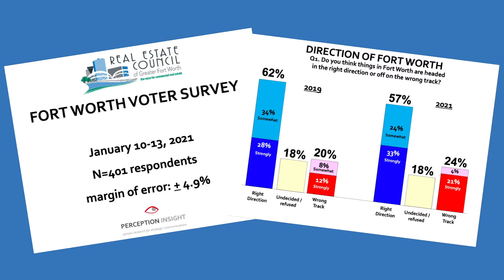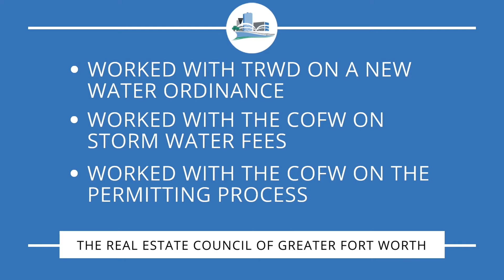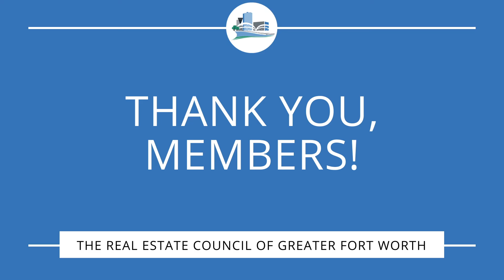REC Annual Report 2021